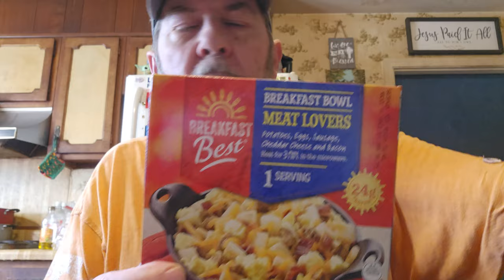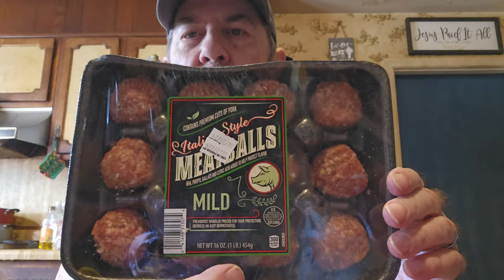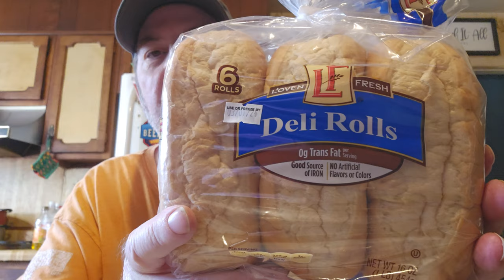Aldi Haul! 🛒 Great Buys! 🎉 Save Money! 💰 Beat Inflation! 🤑